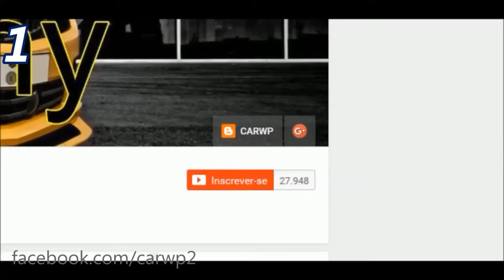PRÉVIA Novo Volvo S40 2018